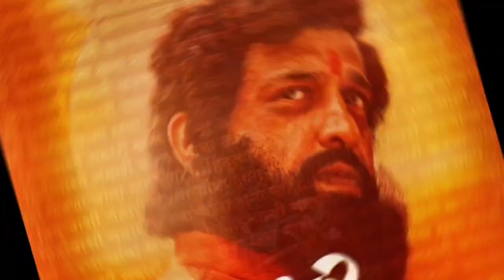devara day 10 collection, the greatest of all time, stree 2, meiyazhagan box office collection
Devara movie hit or flop?
Devara  box office collection hit or flop
Devara movie review
box office collection of devara
Devara movie in hindi
Devara part 1 IMDb rating
Devara movie cast
Devara part 1 movie public talk
Devara movie in hindi dubbed full movie
Devara part 1 movie songs
Devara part 1 trailer hindi
Devara box office collection
Devara review in hindi
Devara box office collection today
Devara box office collection telugu
Devara box office collection hindi
Devara movie box office collection
Devara box office collection worldwide till now
Devara part 1 1st day collection worldwide
Devara part 1 10th day collection worldwide
Devara part 1 box office collection day 10 worldwide collection

the greatest of all time hit or flop
the goat movie review
the greatest of all time movie budget
box office collection of the goat
the goat movie in hindi
the goat release date in india
the greatest of all time IMDb rating
the goat movie public talk
the greatest of all time box office collection
the greatest of all time review in hindi
the greatest of all time movie official trailer
the goat  box office collection worldwide
the goat box office collection tamil
the goat  box office collection telugu
the greatest of all time box office
the greatest of all time release date hindi
the greatest of all time hindi release date
the goat box office collection till now
the greatest of all time movie box office collection day 32
the greatest of all time day 32 collection
the greatest of all time box office collection day 32 collection worldwide
the greatest of all time movie collection worldwide
the greatest of all time 1st day collection
goat collection worldwide
the greatest of all time collection

stree 2 hit or flop?
stree 2 movie review
stree 2 movie review today
stree 2 movie budget
stree 2 movie public talk
stree 2 movie songs
stree 2 box office collection worldwide till now stree 2 total collection worldwide till now
stree 2 box office collection day 53 collection worldwide
stree 2 box office collection day 53 worldwide collection till now
stree 2 movie collection worldwide

meiyazhagan hit or flop?
meiyazhagan movie review
meiyazhagan movie review today
meiyazhagan movie budget
meiyazhagan movie in hindi
meiyazhagan release date in india
meiyazhagan movie cast
meiyazhagan movie public talk
meiyazhagan movie in hindi dubbed full movie
meiyazhagan trailer
meiyazhagan trailer hindi
meiyazhagan box office collection
meiyazhagan review in hindi
meiyazhagan box office collection worldwide
meiyazhagan box office
meiyazhagan box office collection day 10
meiyazhagan box office collection till now
meiyazhagan day 10 collection
meiyazhagan box office collection day 10 collection worldwide
Meiyazhagan collection day 10 worldwide
meiyazhagan movie collection worldwide